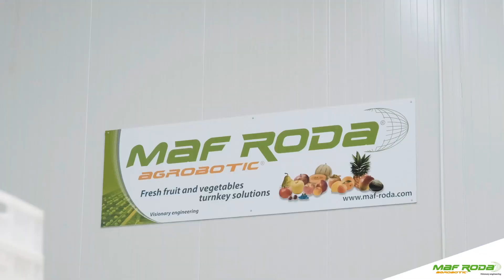2020 Fig Line PERLA FRUIT Turkey